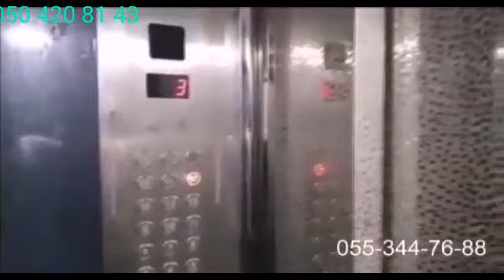RƏSMİYYƏ XALANIN SÖZÜ MƏNİ YAMAN KÖVRƏLTDİ 😢 ALLAH MİLLƏTİMİZİ QORUSUN AMİN İNŞALLAH🤲🤲🤲🤲🇦🇿🇦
ELŞƏN MUSTAFAYEV